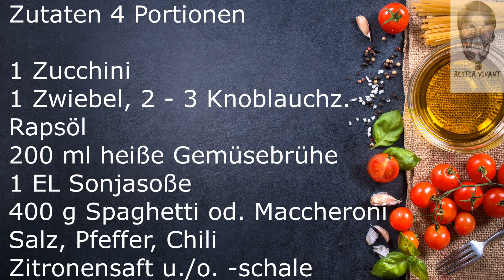Zucchini Maccheroni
Nachdem Kohlrabispaghetti und Rote-Beete-Spaghetti hervorragend waren, hab ich's auch mit Zucchini probiert - hat sich gelohnt!